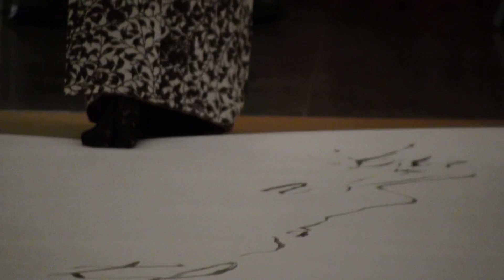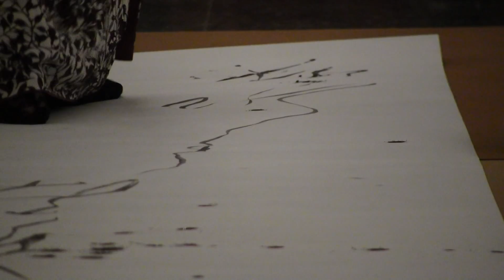SETSUHI SHIRAISHI (music by MAYU SAEKI and LONNIE JORDAN): Live @ The Baltimore Museum of Art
Presented by OTS productions and The Baltimore Museum of Art.

Setsuhi shiraishi is a calligraphy artist from Japan doing live improvisation with a flautist,  Mayu saeki and local harpist, Lonnie Jordan.

Courtesy of The Baltimore Museum of Art:

"Join us for the first BMA Salon! This new event series is designed for busy professionals with creative, curious minds who want to meet other people interested in the arts.

"For our kick-off event, the BMA is pleased to be partnering with Master Saké Sommelier Tiffany Soto and Matsuri to bring you saké and whiskey tastings, Japanese hors d'oeuvres, pocky, a kimono-dressing demonstration, gallery talk on Japanese kimono and obi, music and more!

"Become a BMA Salon Member! Enjoy lively social events and behind-the-scenes experiences with art you won't get anywhere else."